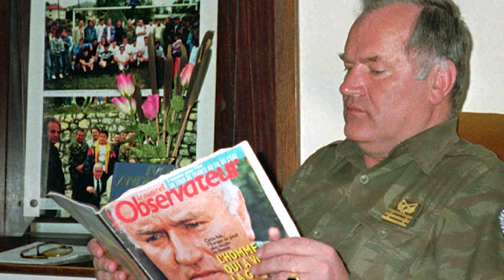Ratko Mladić - Twarz Serbskiej armii